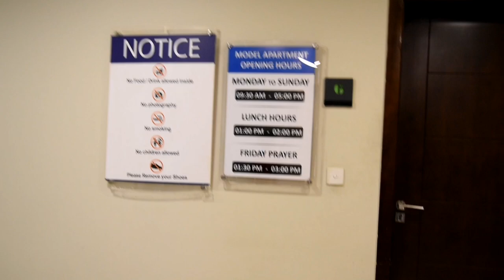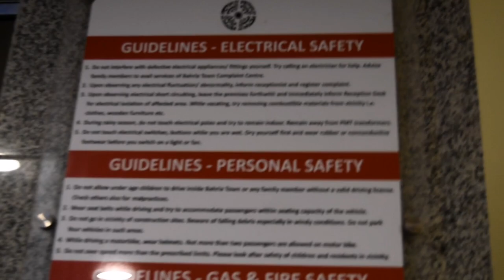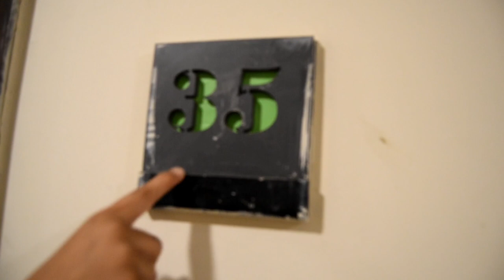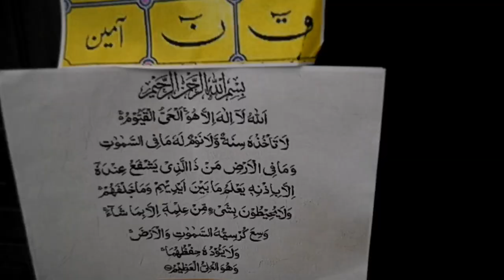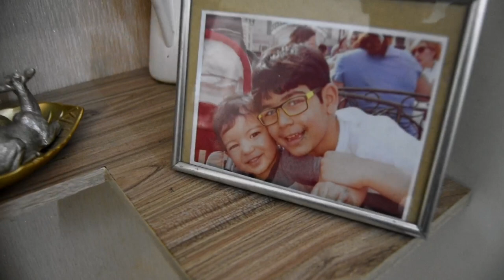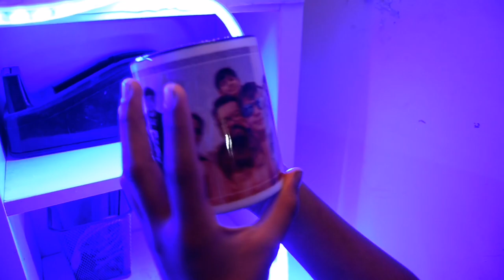My home tour || Bahria Town Karachi || Bahria apartments tour ||2022 || Ali's Family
This video is all about our home tour. In this video we shared the lifestyle of bahria. Hows the life of living in this 2 bedroom apartment. And how we decorate our this home.
Hope u will enjoy this home tour.

Ali's family
Bahria Apartments / 2 Bed Model Apartment Inside Tour / Bahria Town Karachi
My Dream Home Tour!